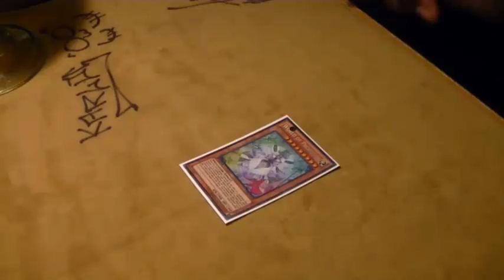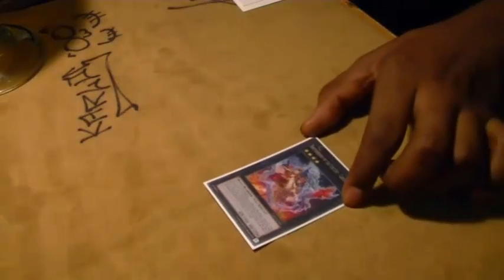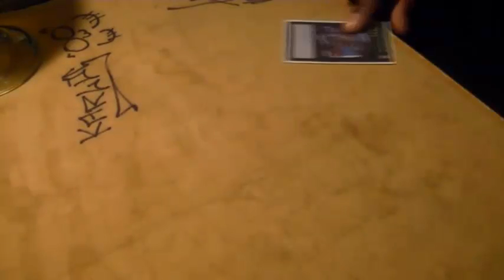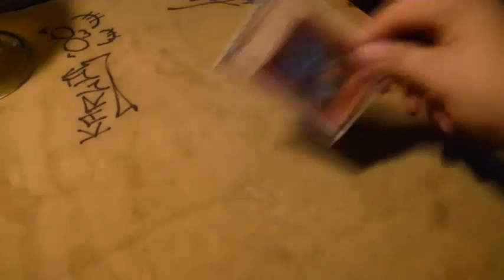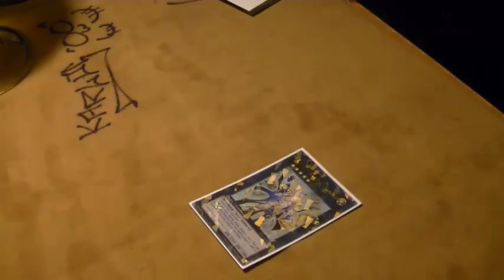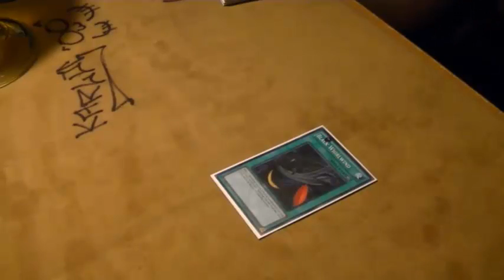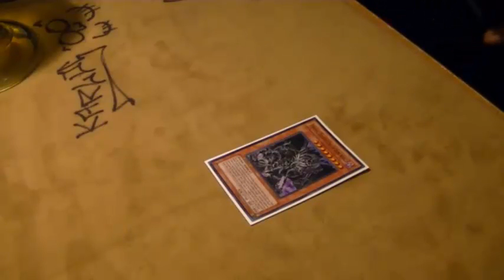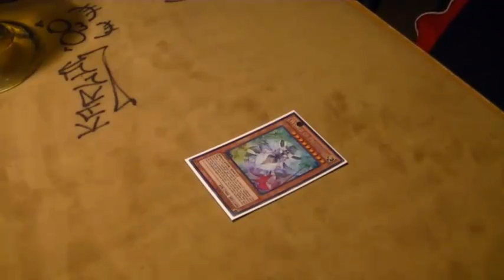Discussion: Potential Top Tier Decks of the Format & Prophecy Giveaway!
To be enetered in this contest to win you Must:

2. Like This Video
3. Comment on which 4 decks you think will be top of the format!

Let's get the video to 100+ likes!